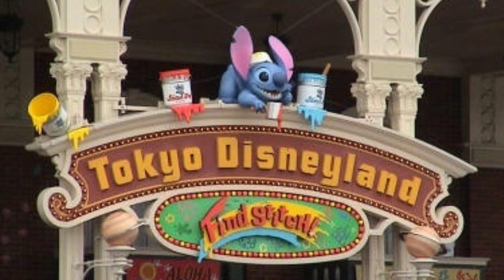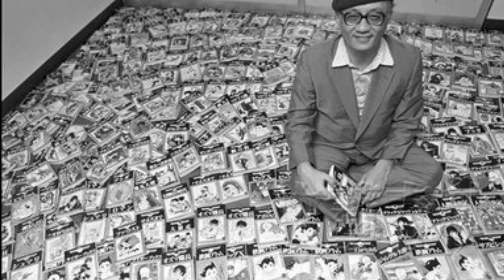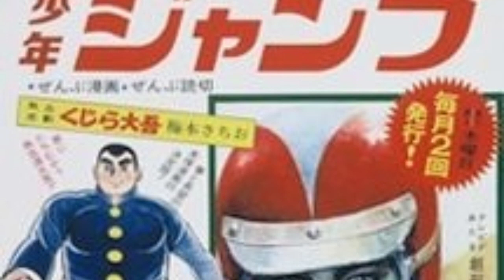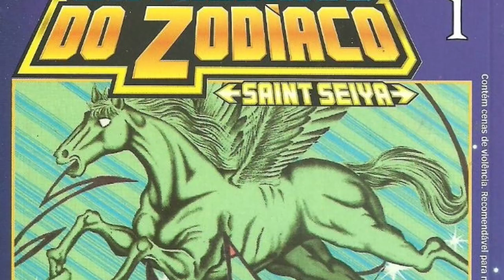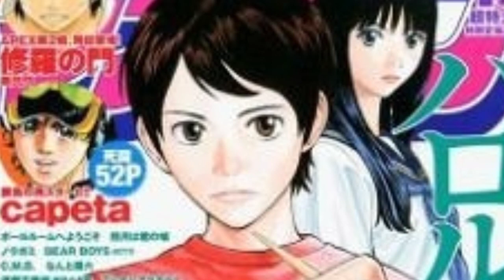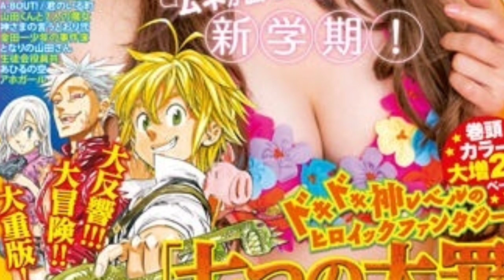Shueisha VS Kodansha! Shonen Jump VS Shonen Magazine! Qual a melhor?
CURTAM MINHA PÁGINA NO FACEBOOK!

Rivalidade ao extremo! Shueisha e Kodansha, as duas maiores editoras de mangás do Japão, já parou pra pensar qual delas é a melhor? Shonen Jump ou Shonen Magazine, qual revista fez mais sucesso ao longo da história, e qual faz mais sucesso atualmente? A que publica Fairy Tail, ou a que publica One Piece? Este vídeo discute encima disso, com base numa linha histórica, analisando qual a melhor editora de mangás da atualidade. Espero que curtam!

Curtam as páginas que me ajudam no Facebook!